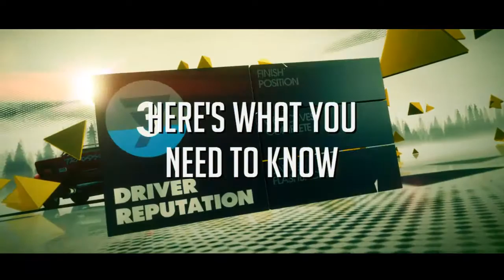GET DIRT 3 FOR FREE!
Go get your free Dirt 3 (complete edition) copy; it's on me